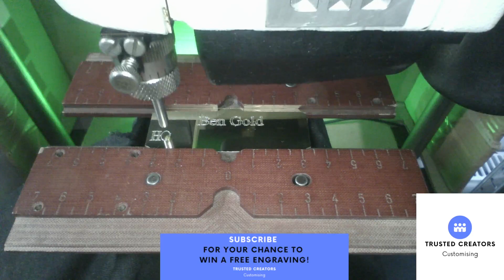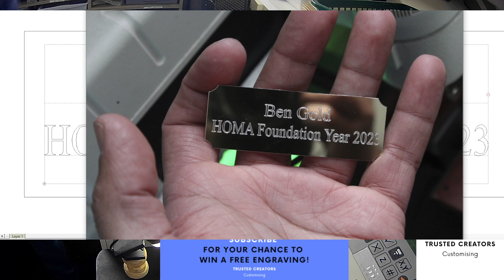Custom Engraving Gold Plate Engraved With Message